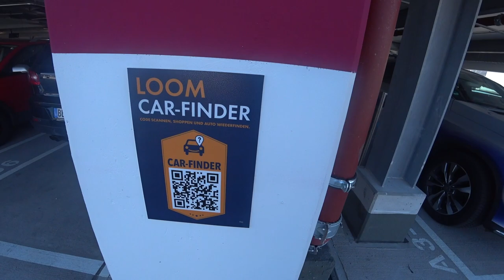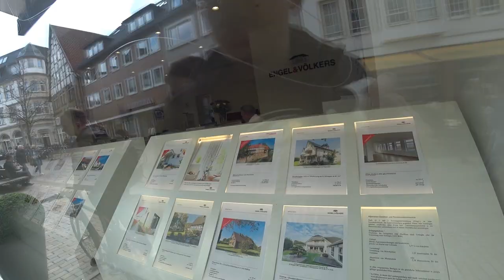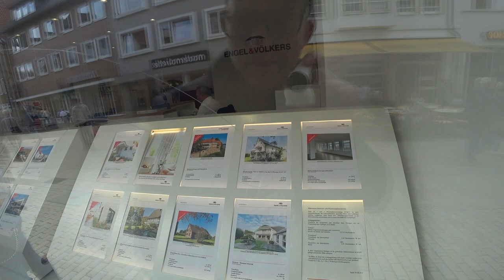Сколько зарабатывают уличные музыканты в Германии??? / Билефельд Германия